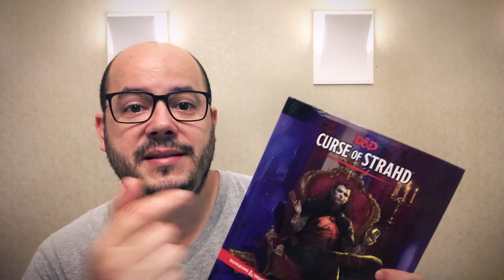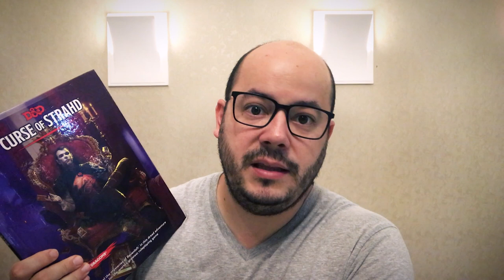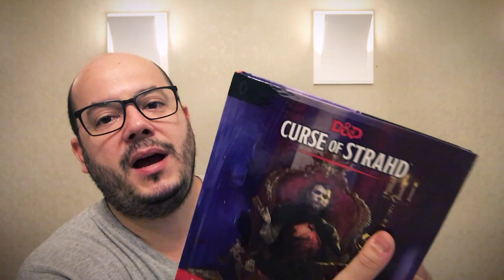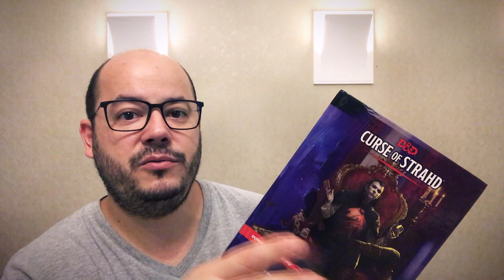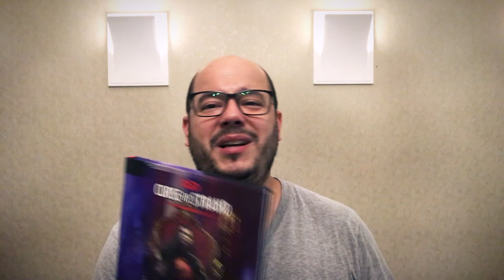Resenha do Mestre: Curse of Strahd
Olá pessoal! No vídeo de hoje falamos a respeito de um dos próximos lançamentos para D&D 5ª edição aqui no Brasil e uma das melhores aventuras produzidas para esta edição do jogo, a Curse of Strahd.

Você pode comprar os livros de D&D, traduzidos oficialmente para o português, bem como os originais em inglês, através dos links abaixo (comprando qualquer coisa através dos links abaixo, você estará nos ajudando bastante):

- Dungeons & Dragons: Player's Handbook - Livro Do Jogador Edição Em Português (Amazon)
- Dungeons & Dragons: Player's Handbook - Versão em Inglês (Amazon)
- Dungeons & Dragons: Monster Manual - Em Inglês (Amazon)
- Dungeons & Dragons: Dungeon Master's Guide - Em Inglês (Amazon)
- Dungeons & Dragons: Curse of Strahd: A Dungeons & Dragons Sourcebook - Em Inglês (Amazon)
- Dungeons & Dragons: Curse of Strahd: Revamped Premium Edition (D&D Boxed Set) - Em Inglês (Amazon)
- Dungeons & Dragons: Xanathar's Guide to Everything - Em Inglês (Amazon)
- Dungeons & Dragons: Volo's Guide to Monsters - Em Inglês (Amazon)
- Dungeons & Dragons: Waterdeep Dungeon of the Mad Mage - Em Inglês (Amazon)
- Dungeons & Dragons: Tomb of Annihilation - Em Inglês (Amazon)

Músicas: Gothic Vigilante e Ritual Cathedral by Sir Cubworth; The Battle of 1066 by Patrick Patrikios; The New Order by Aaron Kenny, Todas as músicas estão na Free Library do Youtube.